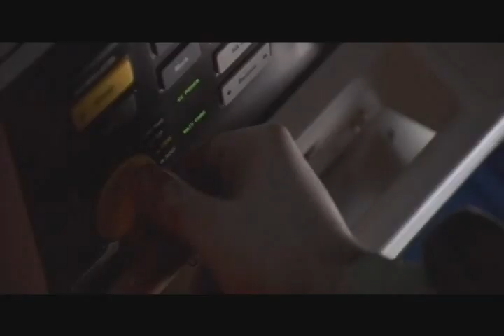Hideaway: Jeremy and Regina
Yet another underrated horror movie. They seem to find me every time I turn on the television. This one is Hideaway, based (loosely) on the novel by Dean Koontz. About Jeremy the psychotic serial killer and Regina. Set to You are the One by Shiny Toy Guns.